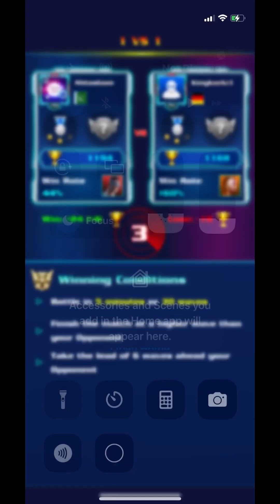2023!! Galaxy attack alien shooter!! Challenge Game! Space shooter Beaming game arcade game…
2023!! Galaxy attack alien shooter!! Challenge Game! Space shooter Beaming game arcade game…

This Space Shooter Beaming Game Arcade Game is set to redefine the gaming experience, propelling you into the vast reaches of the cosmos for an adrenaline-pumping challenge that will test your skills to the limit.

🚀 **Journey into the Unknown:** Brace yourself for an immersive journey into uncharted territories, where alien invaders lurk around every cosmic corner. The year 2023 brings forth a gaming spectacle that transcends the ordinary, offering an unparalleled space odyssey that will keep you on the edge of your seat.

👾 **Alien Menace:** Prepare for an onslaught of extraterrestrial adversaries hell-bent on conquering the galaxy. The fate of the cosmos rests in your hands as you take on the role of the ultimate space defender. Engage in heart-pounding battles against a myriad of alien foes, each with its own unique challenges and tactics.

🌌 **Challenge Accepted:** Are you up for the challenge? This game is not for the faint of heart. Navigate through treacherous asteroid fields, dodge laser beams, and unleash a barrage of firepower upon the relentless alien horde. Only the most skilled space pilots will emerge victorious in this ultimate galactic showdown.

🕹️ **Arcade Excitement:** Experience the nostalgia of classic arcade gaming with a modern twist. "2023!! Galaxy Attack Alien Shooter!! Challenge Game!" combines the best of both worlds, delivering captivating visuals, electrifying soundscapes, and intuitive controls that will have you hooked from the first moment.

🌠 **Beaming Graphics:** Immerse yourself in stunning visuals that bring the vastness of space to life. The game boasts cutting-edge graphics that showcase the beauty and danger of the cosmos. Every explosion, every alien encounter, and every space vista is a feast for the eyes.

🎮 **gaming Masterclass:** Join the gaming elite and showcase your skills by conquering the galaxy. Share your triumphs, strategies, and epic moments with fellow gamers using the hashtag gaming. Connect with a community that shares your passion for space exploration and interstellar combat.

Get ready for an epic space adventure that transcends time and space. "2023!! Galaxy Attack Alien Shooter!! Challenge Game!" is not just a game; it's a cosmic experience that will leave you craving more. Strap in, pilot – the galaxy awaits your heroics! 🌌🚀👾